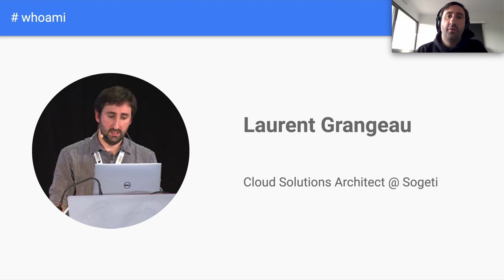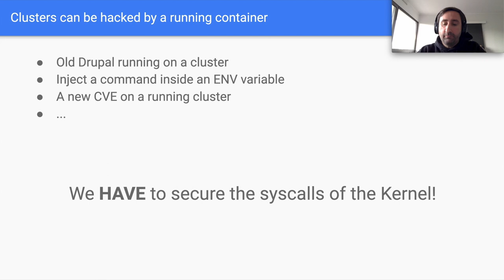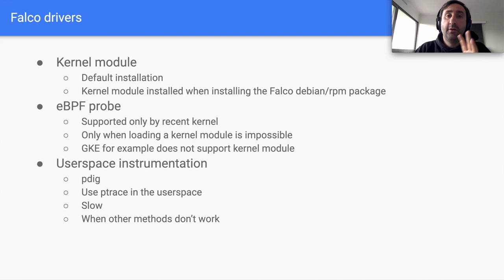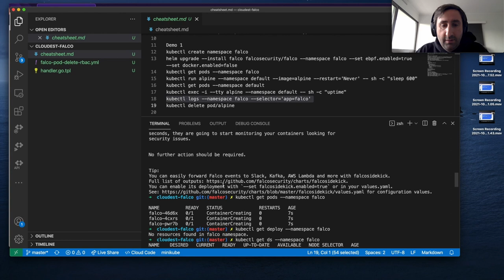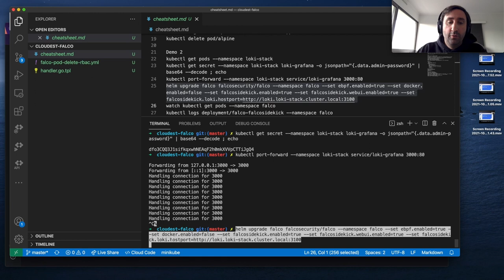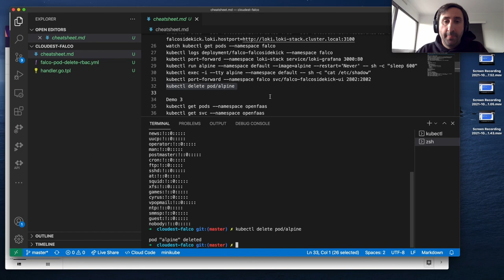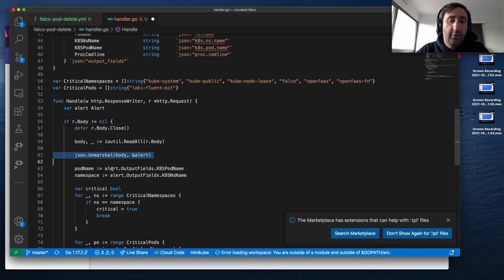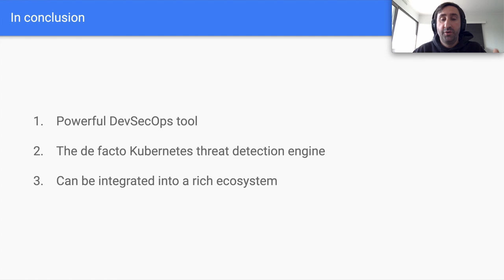Laurent Grangeau - Security Response Engine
Minage de Bitcoin sur des clusters Kubernetes, installation de randsomware, hack de cluster Kubernetes mal configurés… Depuis quelques temps, nous voyons apparaitre de nouveaux vecteurs de diffusion de malwares et autres cryptojacking sur des clusters non protégés. Mais comment les détecter ? Et surtout, comment s’en prémunir ? Découvrons ensemble comment repérer ces menaces de sécurité et y réagir en temps réel afin de protéger notre cluster. Nous découvrirons Falco, un moteur de détection de menaces sur Kubernetes. Nous allons ensuite coder un moteur temps-réel d’élimination de ces menaces en Serverless et apprendre comment celui-ci peut protéger Kubernetes de failles de sécurité ou d’une mauvaise configuration.